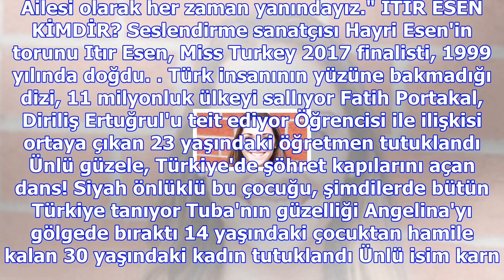Attığı skandal tweet'in ardından tacı geri alınan itır esen aylar sonra ortaya çıktı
Haberler » Magazin » Haber Türkiye, Itır Esen, Magazin Bu yılki Miss Turkey'de kraliçe seçilen, anca...